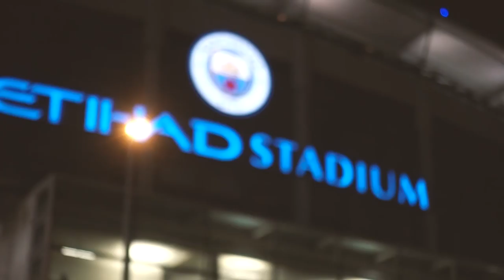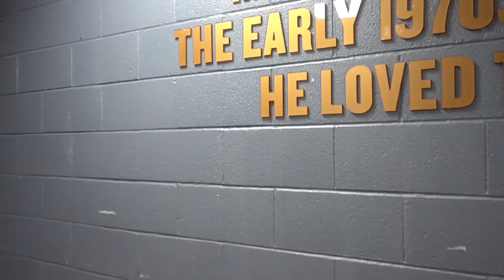SERGIO AGUERO TO THE RESCUE! | VLOG Man City 2-1 Bristol City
Goals from Kevin De Bruyne and Sergio Aguero put Manchester City half way towards a Carabao Cup final despite Bobby Reid's opener for Bristol City at the Etihad.